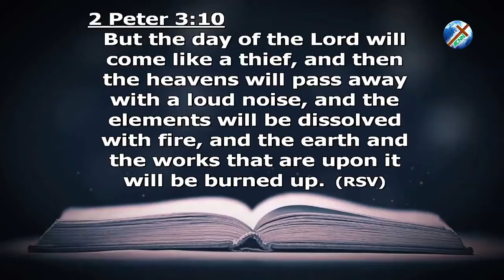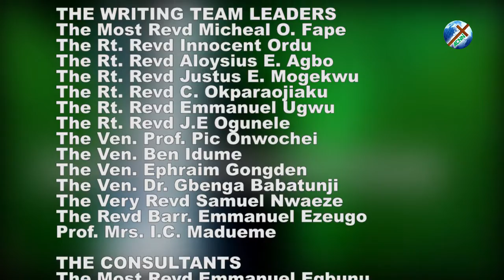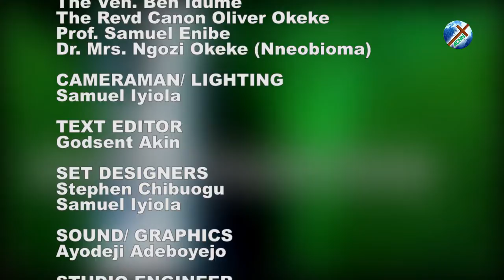DAILY FOUNTAIN OF DECEMBER 9, 2019 - VEN. CHRIS OGBODO